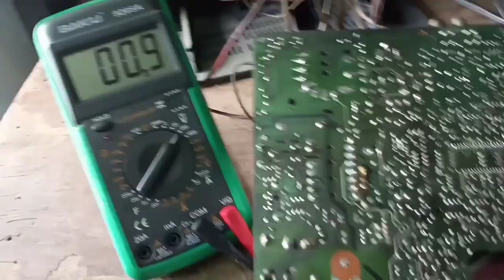how to repair Crt tv vertical fault Tamil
Identify fault and repair details